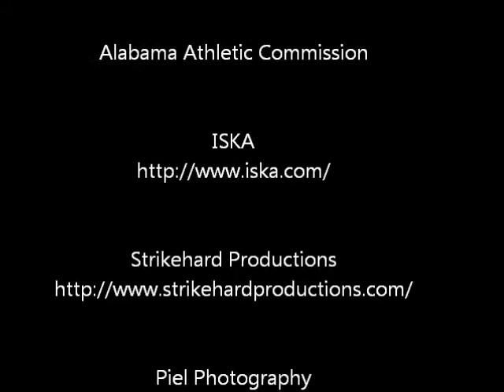SHP 14 - Pappanostas Vs Taylor (F5)